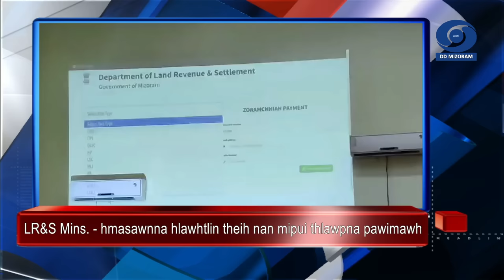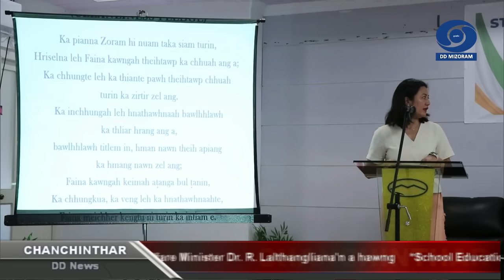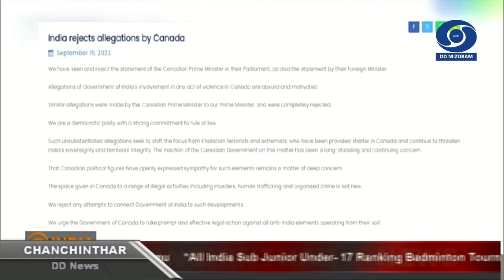DD News Mizoram | Chanchinthar | 19 September 2023 | 6:30 PM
HEADLINES:

1. Dy Chief Minister Pu Tawnluia chuan mipui rilru-a faina leh thianghlimna pawimawhzia bakah naupangte rilru-ah pawh tuh ngheh anih theih nan inhrilhhriat uar a pawimawh tih a sawi.

2. Land Revenue & Settlement Minister Pu Lalruatkima chuan sorkar chuan mipuite awlsam na leh hmasawnna chi hrang hrang a ruahmann te chu a hlawhtlin leh zual theih nan mipui thlawpna a pawimawh tih a sawi.

3. State Referral Hospital - Zoram Medical College, Falkawn a Private Cabin Block sak thar chu vawiin khan Health & Family Welfare Minister Dr. R. Lalthangliana'n a hawng.

4. School Education Minister Pu Lalchhandama Ralte chuan zirna ngaisang khua apiang in hma an sawn thin tih vawiina Govt Middle School Sakawrdai Golden Jubilee lawmna a hmanpuinaah a sawi.

5. Social Welfare Minister Er. Lalrinawma chuan september ni 29 hian Mimkut hman a ni dawn tih a sawi .

6. Food, Civil Supplies & Consumer Affairs Minister Pu K. Lalrinliana chuan Mizoram kan intodelh theih nan leh ei zawnna ngelnghet nei lote'n ei zawnna ngelghet an lo neih theih nan SEDP chu Sawrkarin a ruahman tih a sawi.

7. National Highway 302 chak zawka siam a nih theih nan Thorang Bialtu MLA Pu Zodintluanga Ralte, leh West Tuipui bialtu MLA Pu Nihar Kanti Chakma-ten NHIDCL Executive Director an hmu.

8. All India Sub Junior Under- 17 Ranking Badminton Tournament Lucknow a khelh zawh takah Mizo rawlthar H. Lalthazuala chu champion a ni.

9. Central YMA chuan Manipur-a Zohnahthlak harsatna tawk mêkte  tanpuinan, pawl pathum hnen atangin Cheng Nuaihkhat Singruk leh Sangli a dawn belh.

10. Dy Cheif Minister Pu Tawnluia chuan  Hnam Martar te chu Mizo hnamin zalenna kan neih theihna chhan an nih avangin chawimawi an phu tih a sawi.

11. Prime Minister Narendra Modi, President Droupadi Murmu leh ram hruaitu dang ten vawiin Ganesh Chaturthi pualin ram mipuite duhsakna an hlan.

12. Parliament special session chu vawiin atangin Parliament Building tharah neih a ni.

13. Prime Minister Narendra Modi an Parliament building thar atangin India chuan hmathlir tha zawk a nei dawn a ni a ti.

14. Lok Sabha leh state legislative assembly-a seat hmun thuma thena hmun khat hmeichhiate tana hauhna tur Women's Reservation Bill chu Lok Sabha thutkhawmah put luh a ni.

15. World Health Organisation (WHO) chuan Covid-19 hri lo chhuah dan chungchangah China chu zep nei lo turin a ngen.

16. India tualchhung thila a inrawlh avangin Canada palai senior pakhat chu ram chhuahsan tura tih a ni.

17. Karnataka-a Hoysala temple chu UNESCO World Heritage List-ah telh a ni.